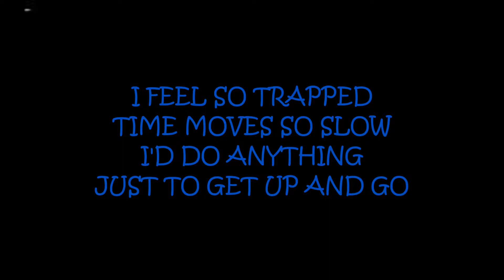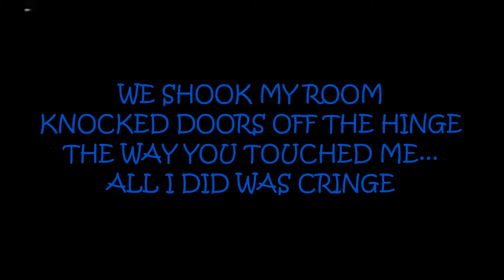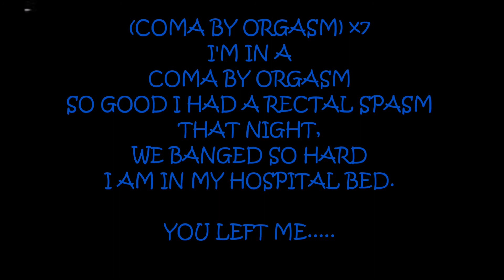The Lampshade Chronicles-Coma By Orgasm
From their first album "Coma By Orgasm"